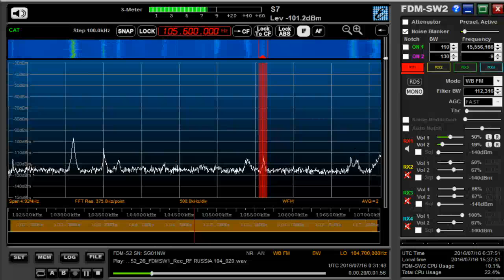105.6 MHz Evropa Plyus /July 16,2016 0030 UTC